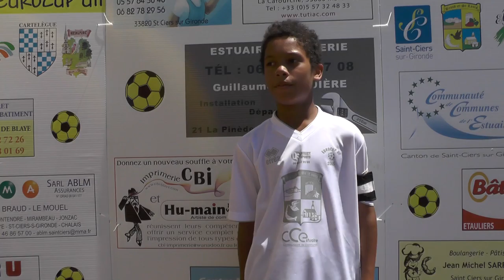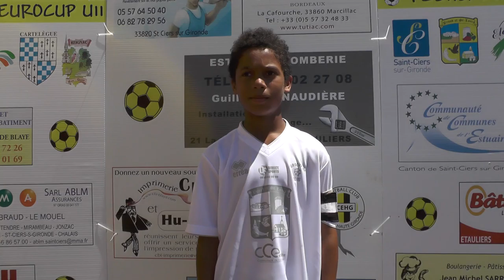14. ITW de Noa représentant l'Autriche (FC Libourne)